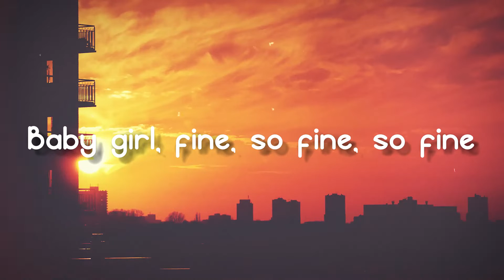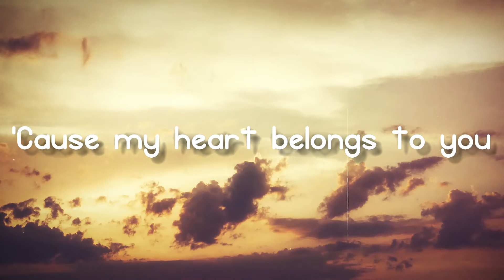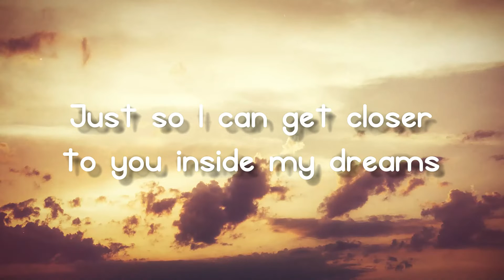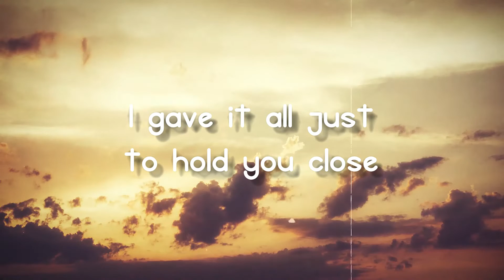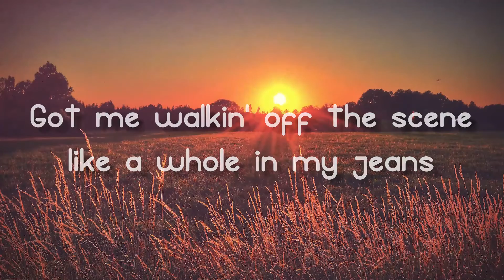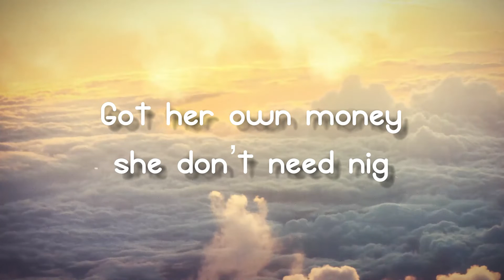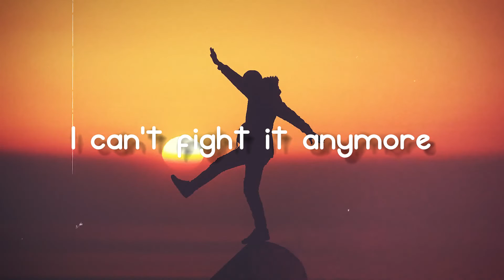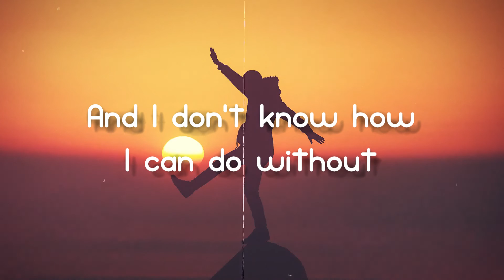To The Moon! - Jnr Choi, Sam Tompkins{Letra}🥤